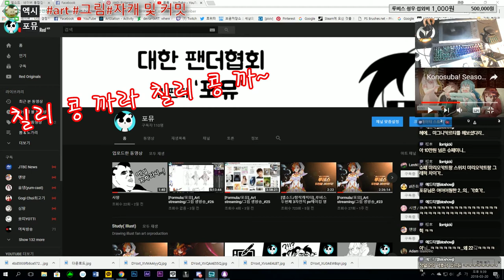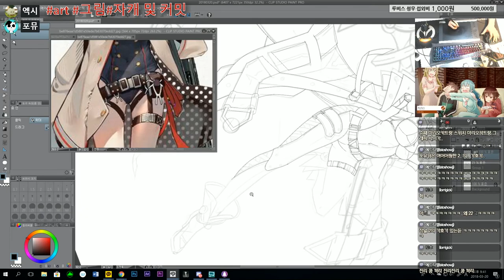구독자 100명돌파! 감사합니다!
포뮤의 유튜브채널 100명 구독을 돌파했습니다.
110명의 구독자 여러분들께 진심으로 감사드립니다 ㅠㅠ
앞으로 좋은 그림, 재미난 그림, 유쾌한 게임을 통해
여러분들에게 더더욱 좋은 활동을  선사해드리겠습니다!
200명 구독 가즈아!